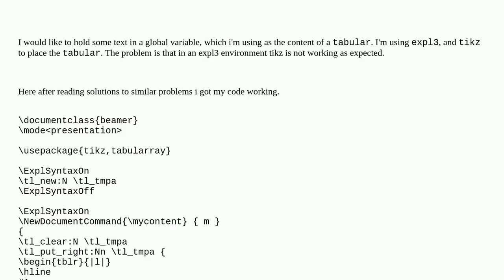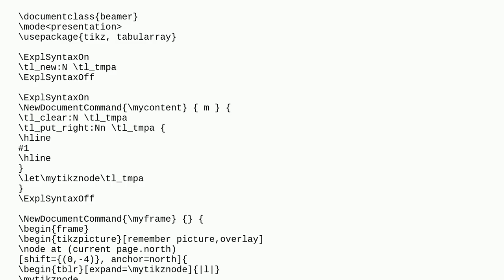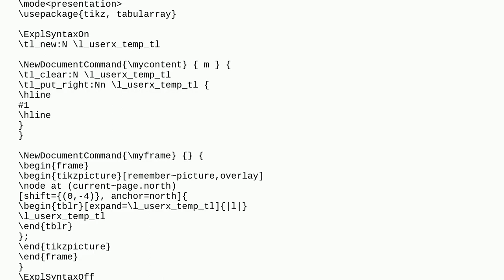expl3 and tikzpicture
A special thanks goes out to the community

  tikz-pgf expl3